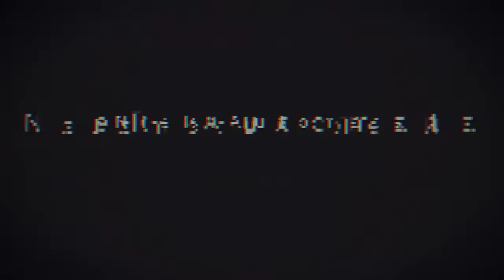NieR: Automata Side Quests - Emil's Determination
The last quest for Emil's sidequest line.

Walkthrough:
1) Complete Emil's Memories sidequest.
2) Find all Weapons and upgrade them to maximum level (excluding Pods and Pod Programs).
3) Go to Emil's House, get Emil Mask, then talk to Emil at his shop.
4) Go back to Emil's House, Defeat Emil (Boss), and picked up Emil Heads.
5) Head to the Desert Zone: Center and defeat Emil Clones.

NOTES:
1) Ending Y - In order to get this ending, before going to Emil Clones, save first at Desert Zone: Center. Fight the clones and let it self-destruct.

VERY IMPORTANT: If you already finished the quest without getting this ending, you have restart again from the very beginning of the game.

2) Chapter Select seems to reset your progress to go to Emil's House(but not the quest progress for Ending Y)